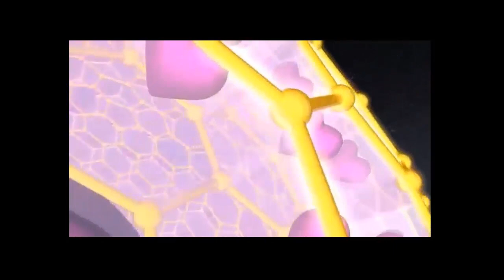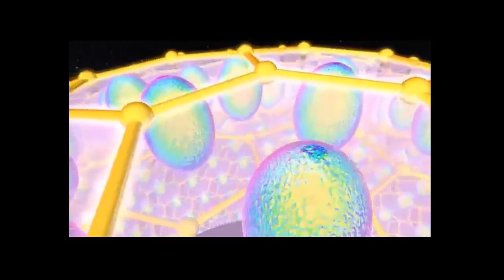MEDITACIÓN DE LA RED DE CONSCIENCIA MR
5 de Junio nos integraremos a través de una conexión mundial. Subiré la meditación, para que puedas sumarte!

Lo que llega, es llamado por los escritos antiguos como el tiempo del juicio a las naciones, recientemente terminó El Tiempo de Misericordia. Es decir que el ser humano, como decían los mayas, deberá elegir la forma en que unidos, quiera seguir adelante. Se necesita, conciencia del tiempo en que vivimos, asumir la responsabilidad y no dejar nunca de trabajar en las nuevas energías, conceptos y acciones que podemos todos desarrollar. Si es bueno me preguntan...Según la conciencia que desarrolle cada uno. Si estás despierto y tenes mucho amor, recibirás y vivirás cosas maravillosas, aprendisajes, crecimiento, verás mejor la realidad. Si todavia no has despertado o una parte de ti no lo ha hecho, tendras miedos, crisis, cambios abruptos y vivirás todo como un castigo. La conciencia entonces es importante para elegir según la luz y el nivel en que vibras. Abrazo muy grande para todos ustedes!